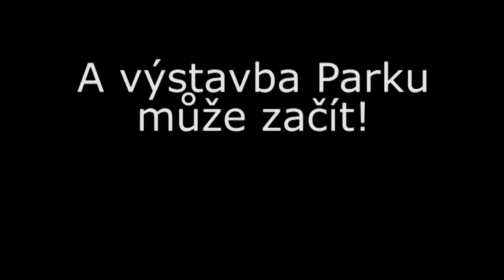Podvodní dungeon - Křídský park #7 (Minecraft Natural Magic modpack)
Já a Trad_emark se vydáváme na nové dobrodružství. Dobrodružství plné kouzel. A dinosaurů.